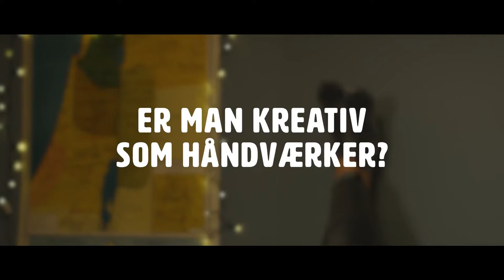Bygningsstruktør får uventede kreative udfordringer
Hej teenager. Opfatter du dig selv som kreativ? Så se lige et bud på, hvad du også kunne vælge at blive - ligesom Freja i videoen.